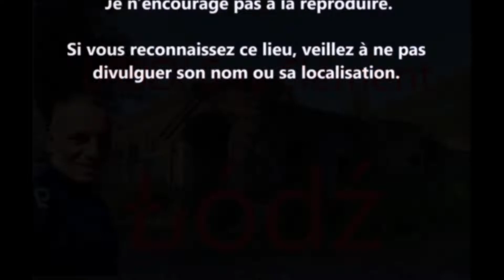URBEX Guy Clément POLSKA | LODZ | Łódź FACTORY VIDEO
Une exploration au cœur de cette magnifique Ville en Pologne,  Łódź. Voici la partie qui reste encore debout, mais ses jours son comptés. Elle reste magnifique dans ses dédales de briques.
An exploration in the heart of this beautiful city in Poland, Łódź. Here is the part that still stands, but its days are numbered. It remains beautiful in its brick maze.
Исследование в самом сердце этого прекрасного города в Польше, Лодзи. Вот часть, которая все еще стоит, но ее дни сочтены. Она остается красивой в своем кирпичном лабиринте.
Eine Erkundung im Herzen dieser wunderschönen Stadt in Polen,  Łódź. Hier ist der Teil, der noch steht, aber seine Tage gezählt sind. Sie ist immer noch wunderschön in ihren Ziegelsteinbuchten.
Poszukiwanie w sercu tego pięknego miasta w Polsce, w Łodzi. Oto część, która wciąż stoi, ale jej dni są ponumerowane. It pozostaje piękny w swoim murowanym labiryncie.
Un'esplorazione nel cuore di questa magnifica Città in Polonia,  Łódź. Questa è la parte che rimane ancora in piedi, ma i suoi giorni sono contati. Rimane bellissima nei suoi labirinti di mattoni.
Una exploración en el corazón de esta magnífica Ciudad en Polonia,  Łódź. Esta es la parte que sigue en pie, pero sus días están contados. Sigue siendo hermosa en sus laberintos de ladrillos.